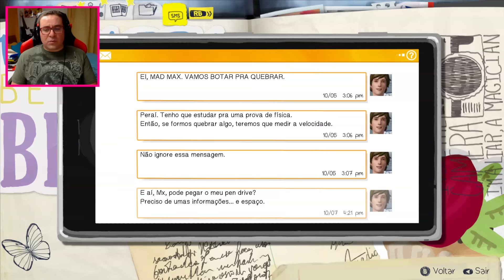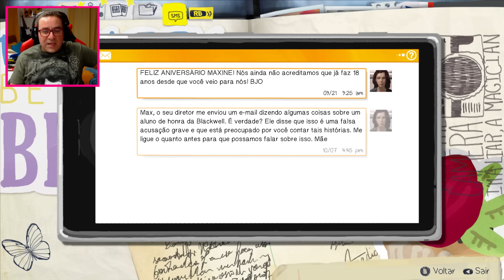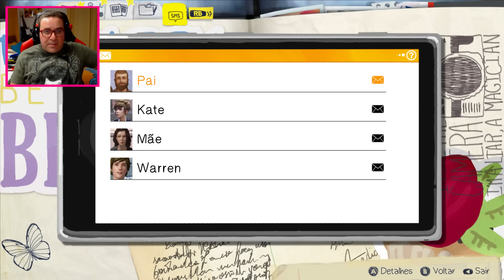LIFE IS STRANGE #2 | Alterando o Futuro (Ep.1 Chrysalis - PORTUGUÊS)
Porque os vossos apelos foram muitos trago-vos LIFE IS STRANGE bem ao estilo de Heavy Rain e Beyond Two Souls !!!
Espero contar com vocês nesta nova Aventura e que apoiem com um Mega LIKE !!!

PARCERIAS

CÓDIGO 10% »»»»»» 0ZDANJOR8BZAHKGSTRDAZGT7
(ténis SANJO lindos para a menina e para o menino)